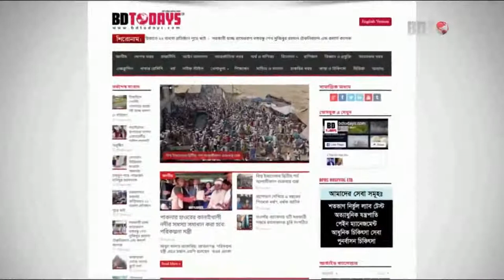শেষ হয়েছে আন্ত:উপজেলা ভলিবল টুর্নামেন্ট || The inter-upazila volleyball tournament has ended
ঝিনাইদহে শেষ হয়েছে আন্ত:উপজেলা ভলিবল টুর্নামেন্ট। রোববার বিকেলে শহরের বীরশ্রেষ্ঠ হামিদুর রহমান স্টেডিয়াম মাঠে এ টুর্নামেন্টের ফাইনাল খেলা অনুষ্ঠিত হয়। ফাইনালে মুখোমুখি হয় ঝিনাইদহের হরিণাকুন্ডু উপজেলা ও কালীগঞ্জ উপজেলা দল।